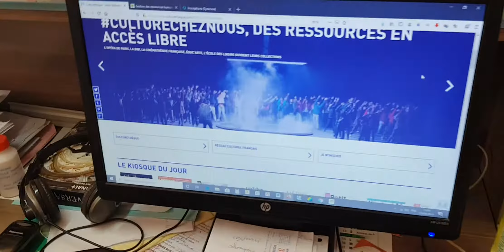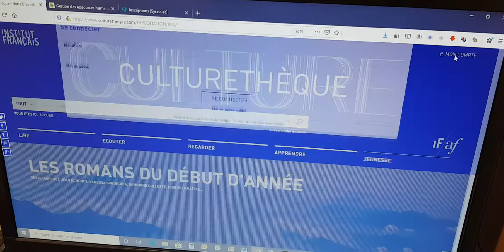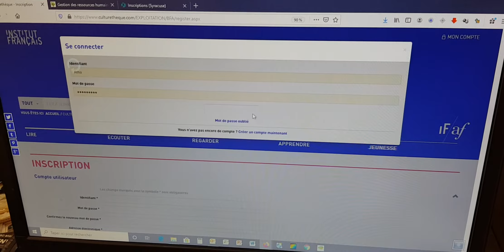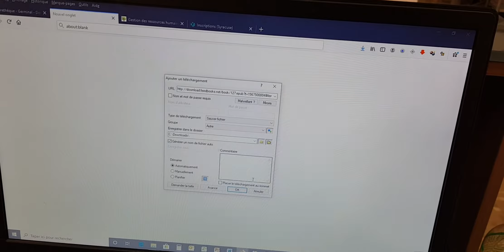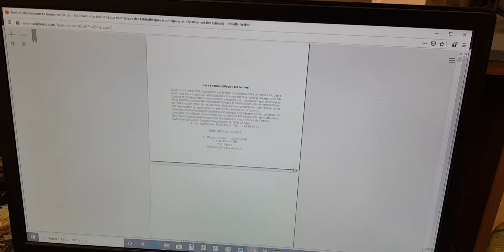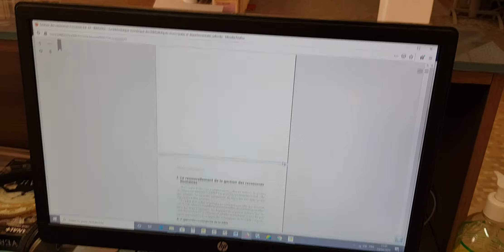Presentation de Culturethèque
Comment vous inscrire à Culturethèque ? Comment faire une recherche de livres ? Athanase, responsable de la médiathèque vous dit tout ce qu'il faut savoir sur la bibliothèque numérique en ligne de l'Institut français.